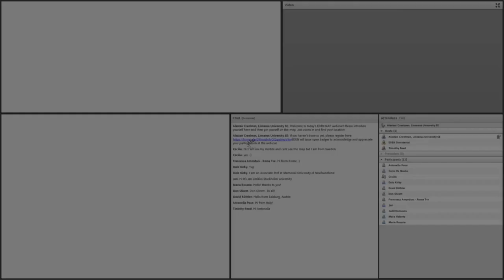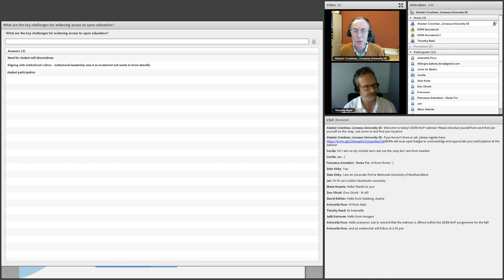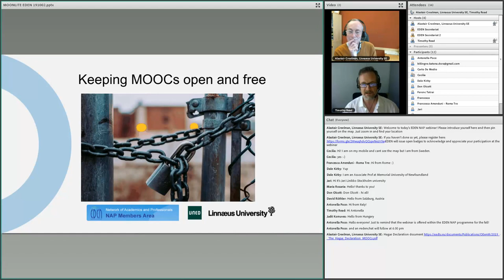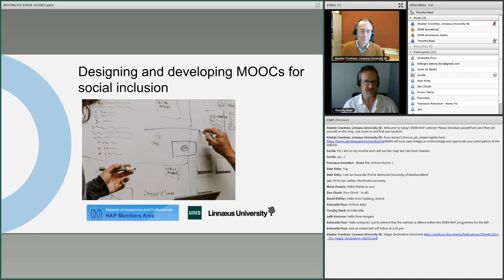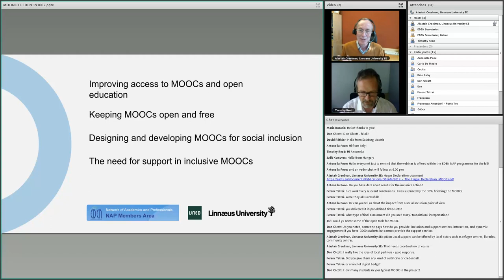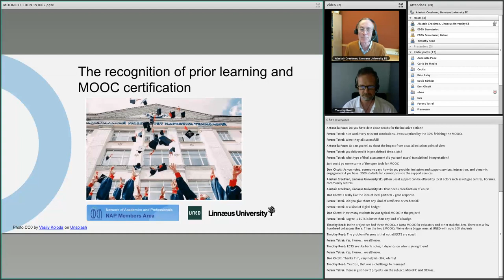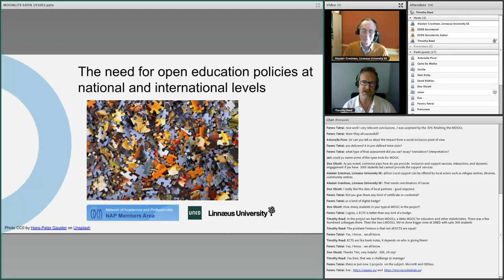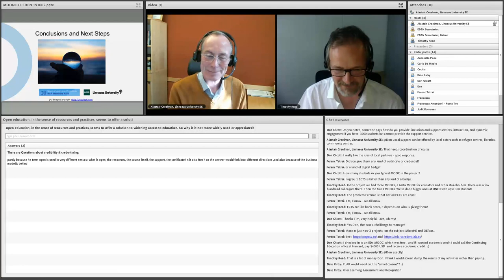NAP - 2019 - Widening access to open education – the way forward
Wednesday, 2 October 2019, 15:30 CEST

The ideas and practices that underlie open education have been around for a very long time. Given the promise of such a democratic approach to teaching and learning it is perhaps surprising that it is not more widely used. When Massive Online Open Courses (or MOOCs) appeared on the public radar around 2012 they looked a game-changer, something that could, once and for all, change the role of open education and its importance in the educational landscape. However, seven years later, while there is a wide range of these courses available, little change has taken place in the widespread adoption of open education.

As a result of the research undertaken in the MOONLITE project, and different and varied interchanges of ideas, debates, and collaborations with other academics and experts in the field of open education and social inclusion, it has been possible to identify seven key challenges, that we believe still need to be addressed to take open education to the next level. Namely:
- improving access to MOOCs and open education;
- keeping MOOCs open and free;
- the need for support in inclusive MOOCs;
- designing and developing MOOCs for social inclusion;
- the recognition of prior learning and MOOC certification;
- the need for open education policies at national and international levels;
- new funding and business models.

In this webinar we will present and discuss these challenges and consider how to widen access to open education.

Questions to consider:
If education is a basic human right then why is so much knowledge / educational content locked away in not-for-free sources?
Open education, in the sense of resources and practices, seems to offer a solution to the access problem. So why is it not more widely used or appreciated?
Are MOOCs the educational panacea they were once thought to be, or just another step on the evolutionary ladder toward next-generation teaching and learning, being inevitably forgotten and overlooked with time?

You will meet
Timothy Read
Timothy Read is a senior lecturer in the Department of Computer Languages and Systems at UNED, Spain. He has held a range of positions in the university government at UNED and is currently Pro-Vice Chancellor of Methodology and Technology. He is an EDEN Fellow and also the co-founder of the ATLAS research group and is currently working in European and nationally funded projects in the area of mobile-assisted language learning (MALL) and massive open online courses for languages (LMOOCs).

Alastair Creelman
E-learning specialist at Linnaeus University, Kalmar, Sweden. He is involved in several national and international projects and organisations in the field of e-learning, including the MOONLITE project. He is and EDEN fellow and member of the EDEN NAP Steering Committee.